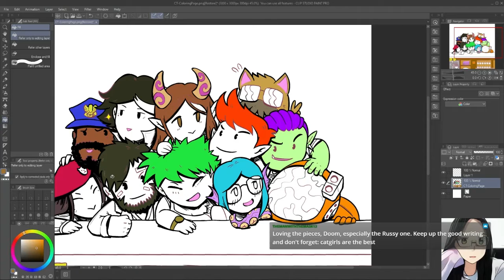Jelly x Puff Twitch Channel Trailer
Clips from my live playthroughs from Twitch of Coffee Talk, Darkside Detective, OctoDad, Stardew Valley and Chrono Trigger. Ah, times.

Turn on CC for English subtitles :3